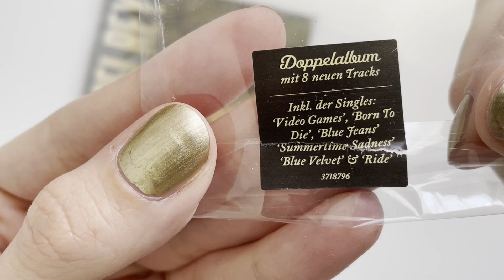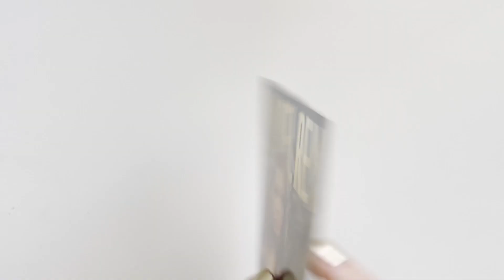Lana Del Rey Born To Die (The Paradise Edition) | Unboxing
Label: Universal

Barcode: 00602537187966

Tracklist
- Born To Die -
1 Born To Die
2 Off To The Races
3 Blue Jeans
4 Video Games
5 Diet Mountain Dew
6 National Anthem
7 Dark Paradise
8 Radio
9 Carmen
10 Million Dollar Man
11 Summertime Sadness
12 This Is What Makes Us Girls
13 Without You
14 Lolita
15 Lucky Ones

- Paradise -
1 Ride
2 American
3 Cola
4 Body Electric
5 Blue Velvet
6 Gods And Monsters
7 Yaya
8 Bel Air